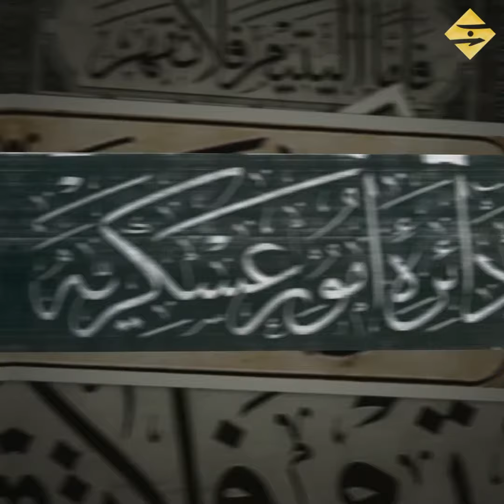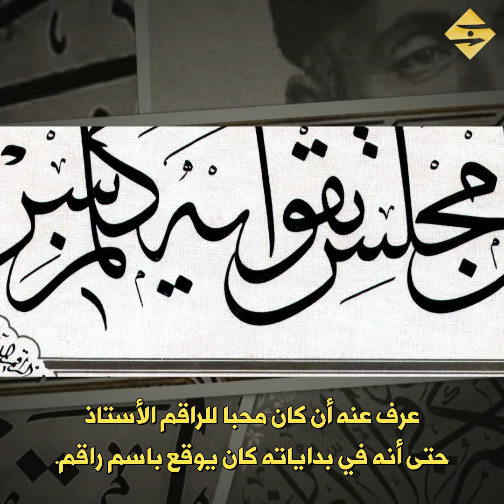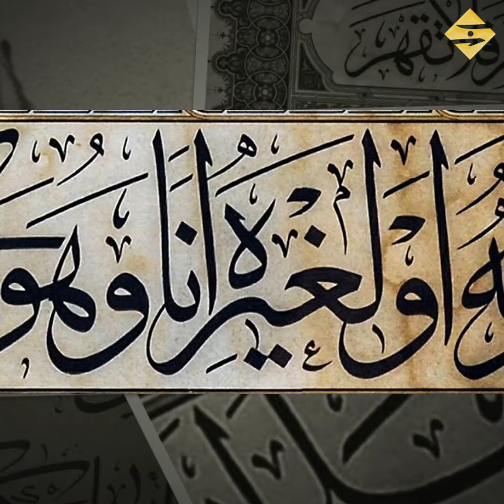Hafiz Ihsân (Mustafa İhsân Bey) - الخطاط مصطفى إحسان باي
مصطفى_إحسان_باي (١٨٧١م-١٩٣٧م)، خطاط متقن لم ينل شهرة لا هو ولا لوحاته رغم إجادته للثلث الذي أخذه عن الخطاط نظيف.
ولوحاته تنسب خطأ لخطاط آخر هو محمد إحسان أفندي.
أترككم مع مقتطفات من حياته ورابط للوحته بدقة عالية.